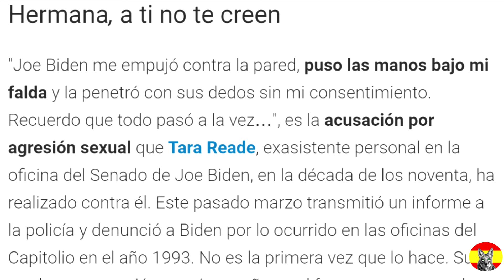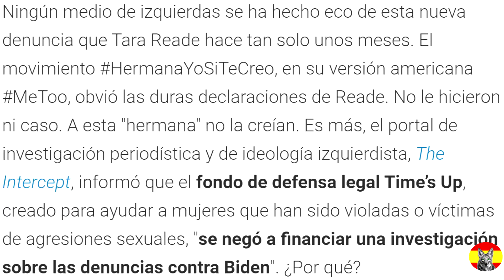Éste es Joe Biden - Meet Joe Biden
Una selección de sobeteos, manoseos, besuqueos y baboseos heteropatriarcales, abusivos y machistas de parte del pulpo sobón conocido como Joe PEDERASTEN Biden, que ahora dirige a los Estados Unidos con sus sucias zarpas (hacia el abismo).

¿Lo dejarías solo con tu mujer? ¿Y con tu hija? ¿Y con tu hijo? ¿Y con tu perro? ¿Y con tu maceta?